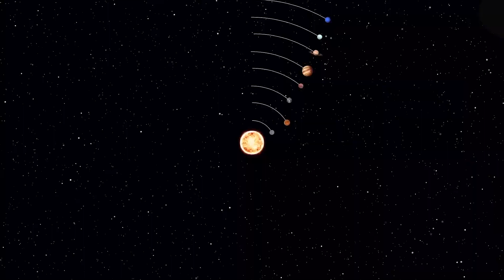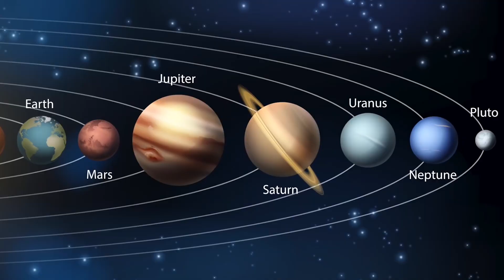The Stunning Discoveries of Pluto by the James Webb Telescope (Must See!)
In this video, we'll take a look at some of the most stunning discoveries made by the James Webb Telescope recently, including discoveries of Pluto!

If you're interested in space exploration, then you need to check out this video! Discovering new planets and stars beyond our own solar system is a fascinating topic, and the James Webb Telescope is powerful enough to see these discoveries! So be sure to watch this video to learn more about the Stunning discoveries of Pluto by the James Webb Telescope!

1. Content from these videos has no adverse effect on the original works
3. We only use audio and tiny video snippets if necessary.